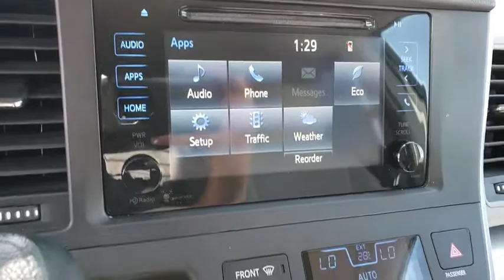Used 2015 Toyota Sienna Las Vegas, Bullhead City, St. George, Havasu, Pahrump, NV 189477B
Attitude Black Used 2015 Toyota Sienna  available in Las Vegas, Nevada at Friendly Ford. Servicing the Bullhead City, St. George, Havasu, Pahrump, NV area.

Friendly Ford
660 N Decatur Blvd

Attitude Black 2015 Toyota Sienna LE 8 Passenger FWD 6-Speed Automatic Electronic with Overdrive 3.5L V6 SMPI DOHC 17 x 7 5-Spoke Alloy Wheels, 3rd row seats: split-bench, Brake assist, Electronic Stability Control, Fully automatic headlights, Panic alarm.brbrWelcome to Friendly Ford! Located in Las Vegas, NV, Friendly Ford is proud to be one of the premier dealerships in the area.brbrAwards:br  * 2015 KBB.com Best Resale Value Awards   * 2015 KBB.com 15 Best Family CarsbrbrbrReviews:br  * Available eight-passenger seating; comfortable and far-sliding second-row seating; high-quality interior; user-friendly controls; available all-wheel drive. Source: Edmundsbr  * Families always have somewhere to go, and the Toyota Sienna can help you keep up. It is a stylish choice designed as much for parents as it is for the kids, as it has a forward-leaning, athletic stance, with aerodynamic and attractive body sculpting. It handles more like a performance car and less like the people movers you might be used to. Available in five models: L, LE, SE, XLE and Limited, all share a 3.5L 266hp V6 engine paired with a 6-speed automatic Transmission. All models come standard with Front-wheel drive, but All-Wheel Drive is an available option on the LE, XLE and Limited trims. The FWD gets an EPA estimated 18 MPG City and 25 MPG hwy, and the AWD gets 16 MPG City and 23 MPG hwy. Depending on Trim, the Sienna can hold 7-8 people as a two-wheel drive, and 7 if you get all-wheel drive. Based on seating configurations and how many people are in the vehicle, cargo room in the Sienna varies from over 39 cubic feet up to 150 cubic feet. The base L Trim comes generously appointed with items like Dual Sliding Side Doors, a 60/40 Split and Stow 3rd Row seat, Three-zone air conditioning, and Cruise control. Based on which you select, the higher trims can offer possibilities like a Sport mesh front grille, Power lift gate, and Perforated leather-trimmed seats. Plus, the optional Display Navigation with Entune App Suite is available. It includes a 6.1-inch touch-screen with integrated backup camera display, HD Radio, auxiliary audio jack, hands-free phone capability, and music streaming via Bluetooth. Also, available are apps like Bing, OpenTable, Pandora, and real-time info like traffic, weather, and fuel prices. Another great option is the incredible Dual-View Entertainment Center with 16.4-in. display. Source: The Manufacturer Summary